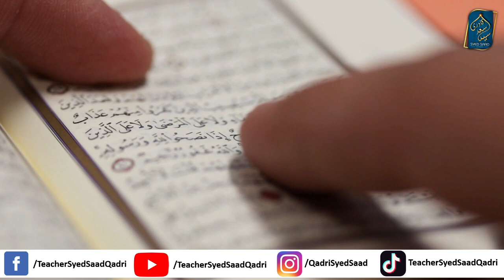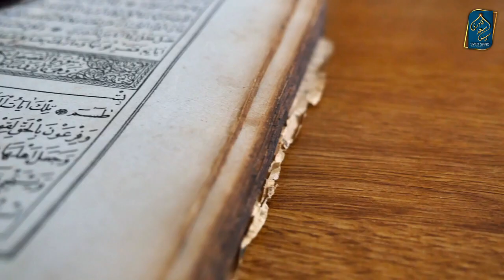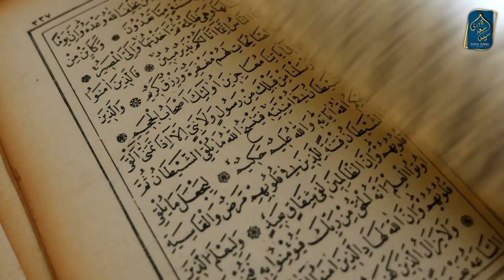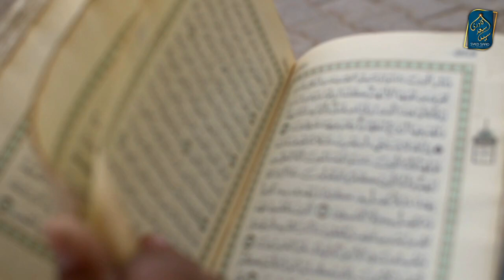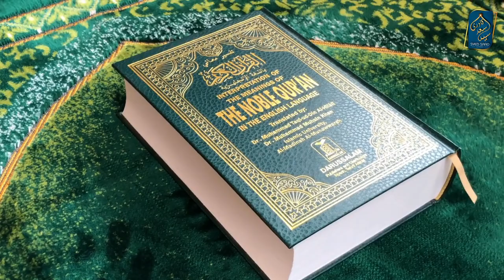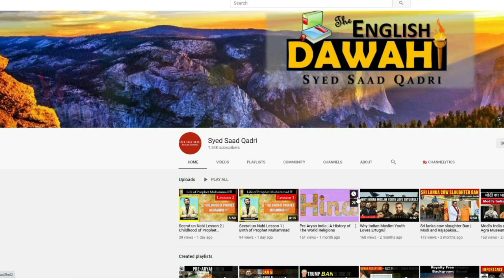Jannati ke Height Husn aur Dil